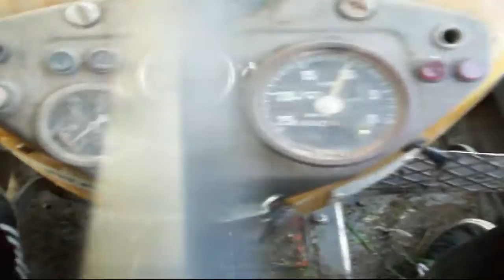Sianokosy 2012 Pokos II _odc.2/3 | PRZETRZĄSANIE | Ursus C360 3P | Pająk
Siemka.Przedstawaiam wam film z przetrzasania. Moze nie jest najleszy ale jest jaki jest :)
Pozdrawiam:
-MafiaSolec
-Krycho533
-Miki1998575
-Adamo15
-hubi renault
-bronczek